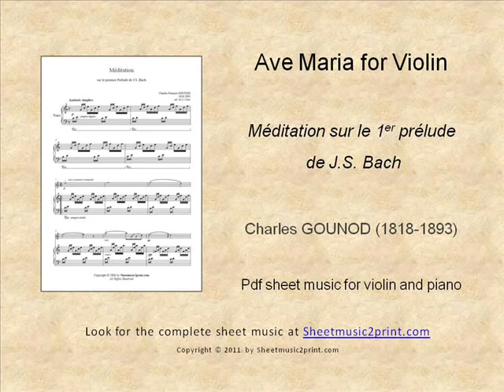Gounod : Ave Maria - Meditation - THIS VIDEO HAS BEEN REPLACED!